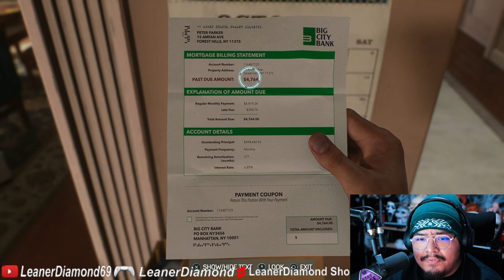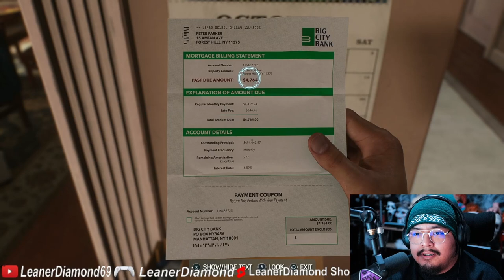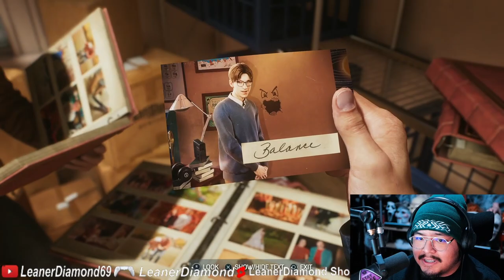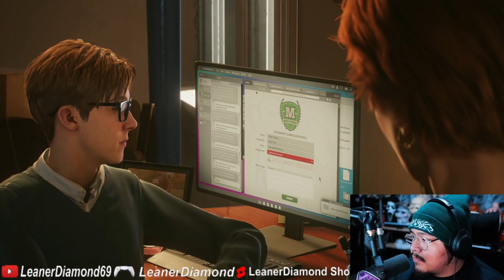MEETING THE FULL CREW EP 2 SPIDERMAN 2